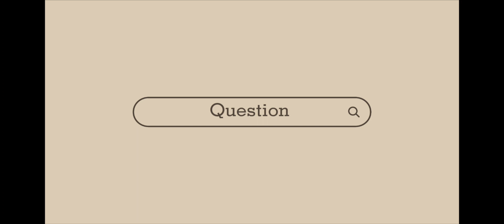X MEN '97 | OPENING SCENE | actionfigure toys marvel xmen97 youtubevideos #2024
X-Men 97 clip.